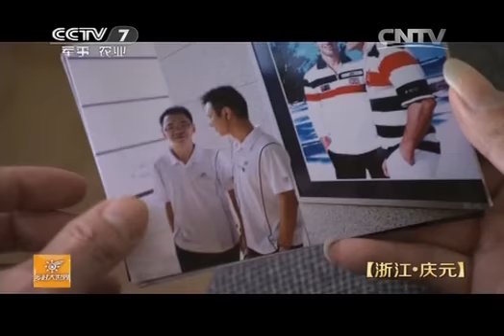乡村大世界 《乡村大世界》 20140104 寻梦菇乡 养生庆元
《乡村大世界》栏目是中央电视台第七套农业节目惟一的大型综艺节目，可收视人口超过8亿。扩版开播6周年以来，栏目以"让全国农民乐起来，让一方水土富起来"为宗旨，以"全景式综艺手法每期展现一个地方的综合面貌"、"让全国了解一个地方，让一个地方走向全国"的独特形式，受到全国电视观众好评，平均收视率从2001年—2006年连续六年一直名列七套第一，在广大农村、乡镇享有很高知名度、美誉度和影响力。